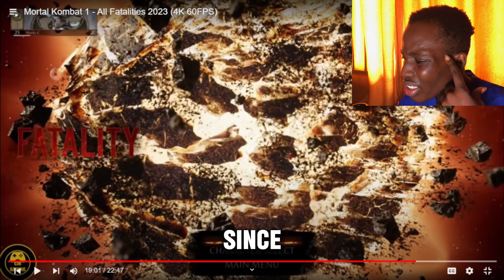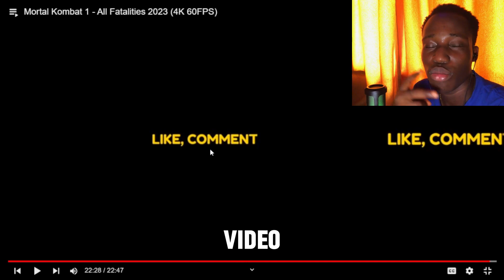All MORTAL KOMBAT Fatalities but… 💀